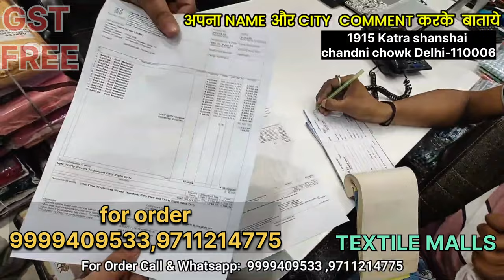🔥RAKHI 🔥के लिए आए नए सूट जो फटा फट बिक जाए❤️ |🤩GST FREE 🤩cotton special collection 🤩